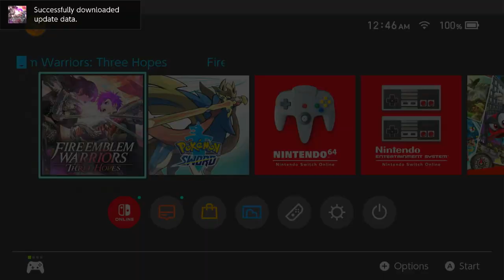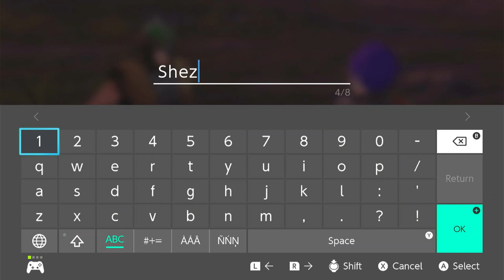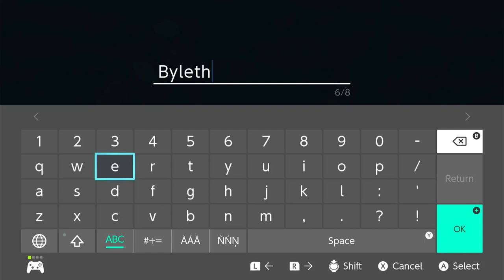Fire Emblem Warriors: Three Hopes Casual Playthrough | Episode 1 | No Commentary/Free To Use